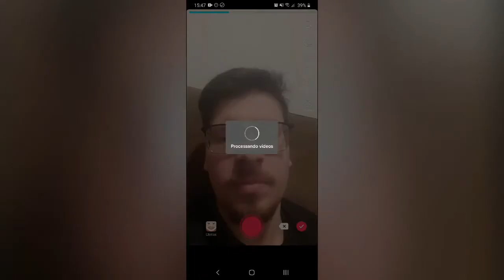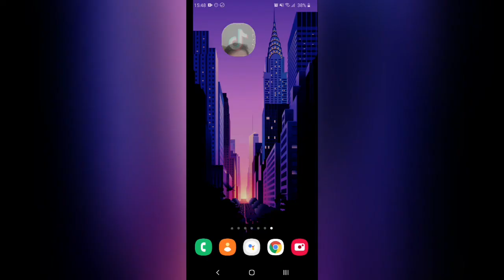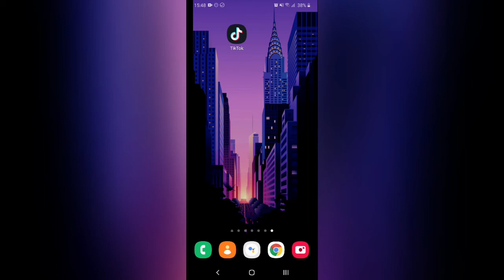Como colocar Efeitos na VOZ no TIK TOK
Aprenda a como colocar Efeitos na VOZ no TIK TOK.